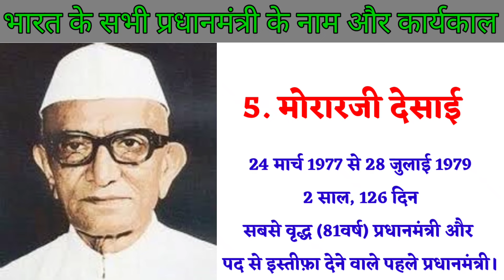भारत के सभी प्रधानमंत्री के नाम और कार्यकाल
Gk Question || Gk top Question ||Gk in Hindi  सामान्य ज्ञान जनरल नॉलेज
अगर आप सामान्य ज्ञान को पढ़ने में रुचि रखते हैं तो विडीओ मे दिए गए प्रश्नो को पढ़कर आपने नॉलेज को बढ़ा सकते हो

Gk Question